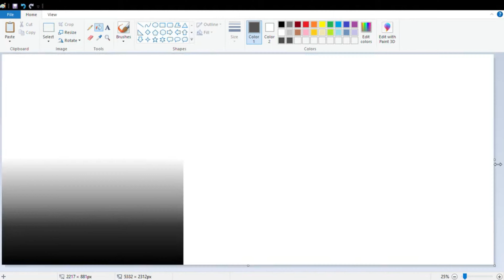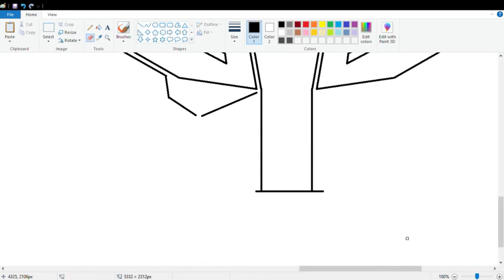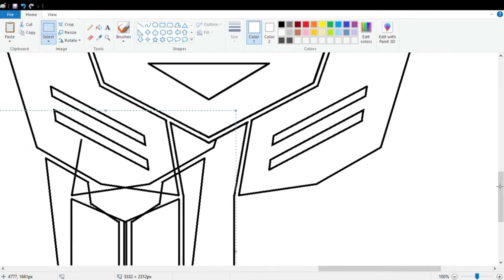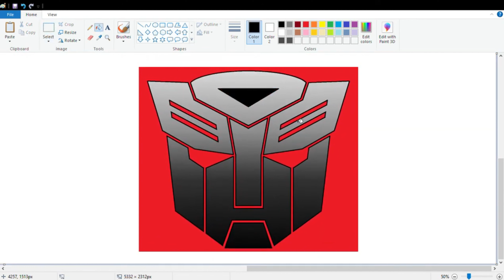How to Draw the Autobot symbol using MS Paint : Welcome to HackHub University!"